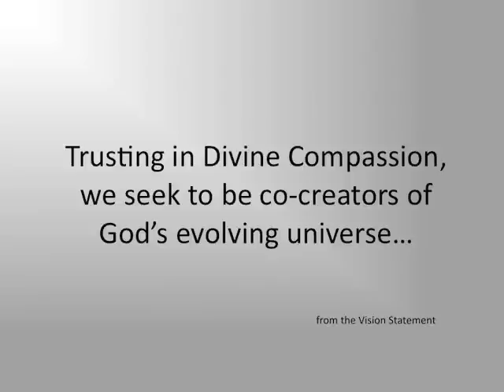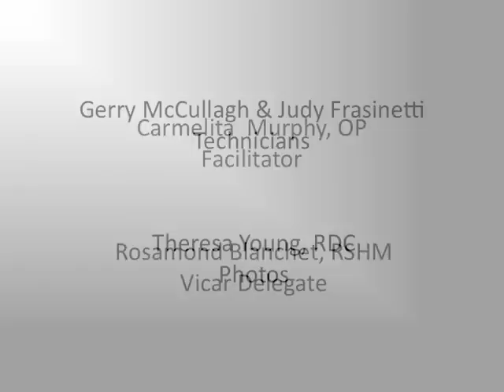RDC Leadership Elections 2012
Carol Wagner  President, 1st Councilor Lucille Coldrick, 2nd Councilor Clare Arenholz, 3rd Councilor Lauren McLeod, 4th Councilor Mary Jane Deodati
Religious Sisters of the Divine Compassion